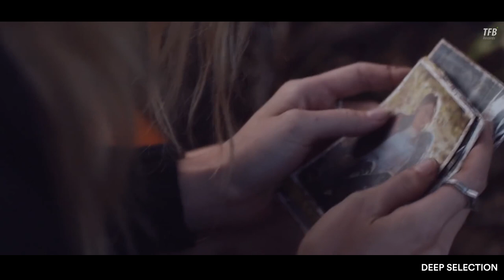Osman Altun x Megan Kashat x Dcoverz - Selfish (Original Mix)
Arranged,music : Osman Altun
Lyrics  : Megan Kashat , Dcoverz
Special Thanks to Guitar : Bill Reppas
Mix,Mastering : Ilkan Gunuc
Osman ALTUN:

 Lyrics  :
Now that I know much better
I believe we belong together
If you feel the love deep inside
Have an hour to change your mind
I was blind I was wrong
You can blame me it was my fault
Love is on my mind
I can’t help it
You got me craving your body
You’re the kind of guy
To make me selfish
Don’t wanna see you with nobody else

Footage used:
follow Duncan Winecoff:

TFB Records is a big music Label, dedicated to promote new Artists for the future!